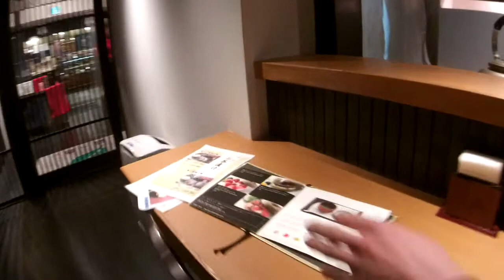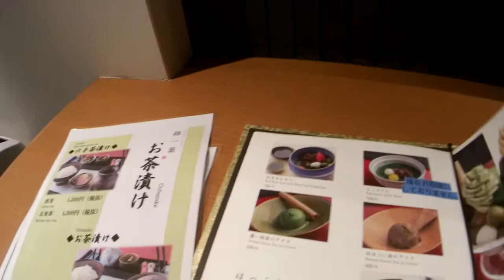150127OA【動画・錦市場】「錦 一葉（ichiha) ～厳選された宇治茶・宇治抹茶を満喫～」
お話）　堂馬瑞希さん